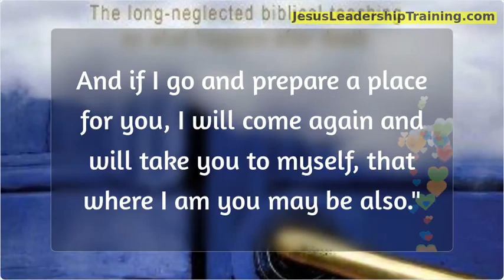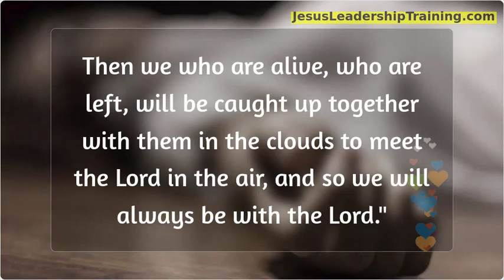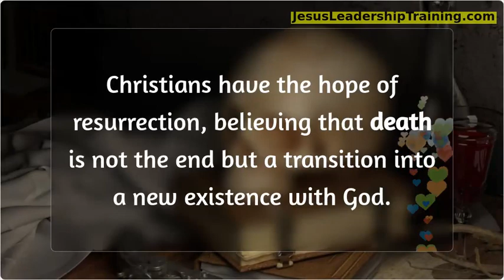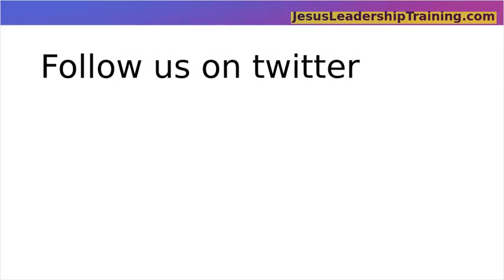What Happens After We Die?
Three Main Takeaways:

Eternal Life is a Gift Through Faith in Christ:
The promise of eternal life is central to the Christian faith. This eternal life is not something earned through good works but is a gift from God, granted through faith in Jesus Christ (Ephesians 2:8-9). Believers have the hope of being with God forever, beyond physical death.

Judgment and Accountability:
The Bible speaks of a final judgment where every individual will account for their actions. This judgment underscores the seriousness with which God views our lives and actions on earth, encouraging believers to live righteously and in obedience to God’s commandments.

The Hope of Resurrection:
Christians have the hope of resurrection, believing that death is not the end but a transition into a new existence with God. This hope is rooted in the resurrection of Jesus Christ, which serves as a guarantee of our own resurrection and future glory (1 Corinthians 15:20-22).

These insights and takeaways offer a glimpse into the Christian understanding of what happens after we die, highlighting the themes of hope, judgment, resurrection, and eternal life with God.